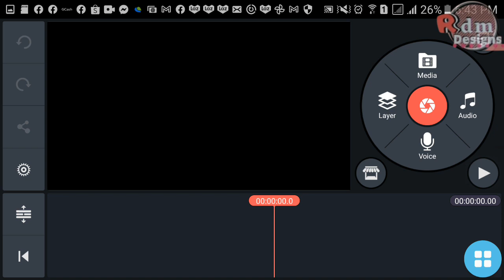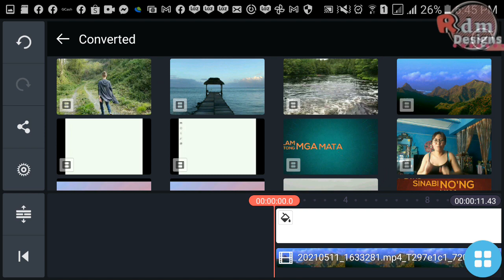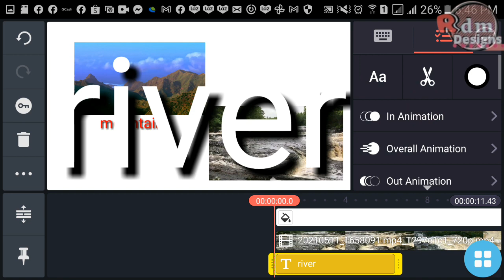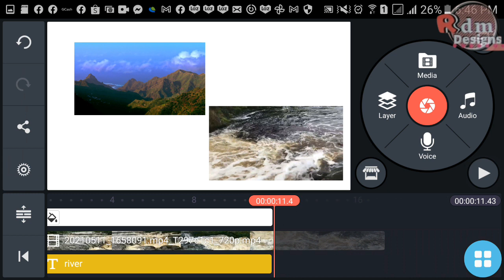How To Add Multiple Videos in One Background | Using Kinemaster |Step by Step Guide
watch this simple video on how to add multiple videos in one background using